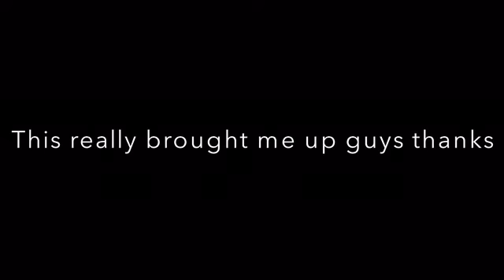Near to The End Of The Our Series Legacy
7 Years All The Way Up To This
Outstanding Work Put Up All The Way To This Very Moment Thank You Love You 3000